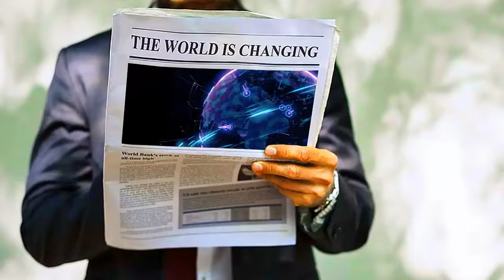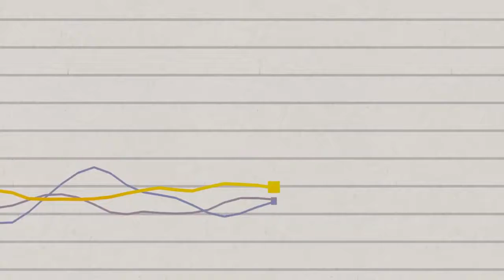PARTAGE / 12 principes pour travailler 4 HEURES par semaine (Tim Ferris)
▬▬▬▬▬▬▬▬▬▬▬▬▬ LA SEMAINE DES 4 HEURES
Tim Ferris,
Chers nouveaux et futurs entrepreneurs.
Sachez que le monde n’est plus ce que vous avez connu. En très peu de temps, Internet a beaucoup rapproché le futur lointain de nous. Il est grand temps, donc, de changer de Mindset parce que ce futur-là, devenu notre présent aujourd’hui, il mute beaucoup et évolue à vitesse accélérée.
Lui, c’est Olivier Roland, très grand mentor dans le web marketing.
Olivier Roland va vous parler de Tim Ferris
Et Tim Ferris, c’est lui.
Tim Ferris a écrit ce livre : la semaine des 4 heures. Un grand best-seller.
Olivier Roland va vous décortiquer ce livre publié à plus de 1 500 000 exemplaires, traduits et vendus en 35 langues, dont le Français
Olivier Roland a découvert le livre de Tim Ferris après une expérience de 8 ans d’entreprise.
Et il a été complètement bouleversé après l’avoir lu. Ce qui l’a poussé à changer complètement son approche dans sa façon de gérer son entreprise.
Le livre n’a pas épargné, non plus, de nombreux autres entrepreneurs qui ont, à leur tour, déserté l’entrepreneuriat traditionnel pour un entrepreneuriat, version inédite.
Pour découvrir l’analyse d’Olivier Roland, cliquez sur le premier lien qui se trouve dans la description.
Et pour découvrir le contenu du livre de Tim Ferris « La semaine des 4 heures » je vous recommande de cliquer sur le second lien dans la description où vous pouvez écouter en audible l’entièreté du grand ouvrage.
Cette vidéo vous est présentée par :
PARTAGE c'est la plateforme qui met à votre disposition les meilleures formations offertes par les meilleurs formateurs du web marketing francophone.
Profitez-en et suivez les vidéos quotidiennes que vous recommandent PARTAGE et rendez vous avec d'autres grandes formations offertes par d'autres grands formateurs.
Merci et à demain.
▬▬▬▬▬▬▬▬▬▬▬▬▬ PARTAGE, C'EST QUOI ?
LES PROFESSIONNELS...
web marketeurs.

LES APPRENTIS...
95% de prétendants à l’indépendance financière finissent par dégouter le système contre 1% qui réussissent.

ET MAINTENANT ?